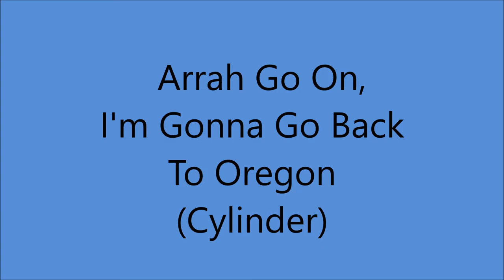Billy Murray - Arrah Go On, I'm Gonna Go Back To Oregon [1916].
[Written by Bert Grant - Joe Young - Sam M. Grant].
Recorded 14 March 1916 by Marguerite Farrell
                    27 April  1916 by Peerless Quartet

 Recorded 13 July 1916  - New York

1st Recorded  1897 on Cylinder with Matt Keefe [tenor and yodeller]